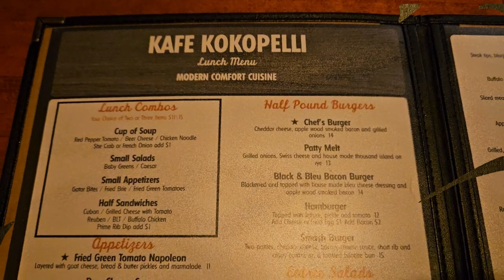Kafe Kokopelli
🍽️ Experience the Delights of Kafe Kokopelli in Dade City, Florida! Join me on a mesmerizing culinary journey as I dive into the exquisite offerings of Kafe Kokopelli during a recent dinner visit. Prepare to be captivated by the charming ambiance and delectable dishes showcased in this video.

🌟 About Kafe Kokopelli: Explore more about Kafe Kokopelli on their and immerse yourself in their culinary world via their Facebook

📹 Video Highlights: Witness the culinary wonders and inviting atmosphere of Kafe Kokopelli in this video. From tantalizing dishes to the restaurant's unique charm, this visual journey promises a delightful experience.

Become a part of Gio's Passion Posse at Gio's Passion Website and suggest your favorite topics or places for future explorations.

🌟 Dive into this adventure and anticipate more thrilling videos coming your way soon! Enjoy The Ride and the behind-the-scenes of my travel experiences!
Your feedback fuels my passion for exploration and discovery.

for exclusive content, behind-the-scenes, and more adventurous experiences!

🎙️ For deeper insights into my life adventures, tune in to the Gio's Passion Podcast! Available on major platforms:
🔊 Amazon Podcast

🍴 Thank You: Thank you for joining me on this immersive culinary exploration at Kafe Kokopelli! Your support and engagement mean the world.

Jack 🍴